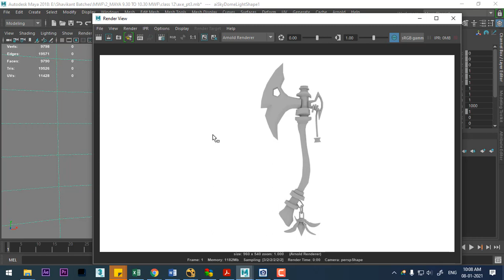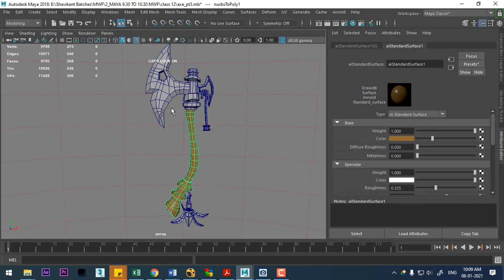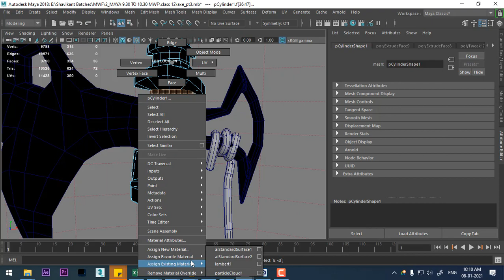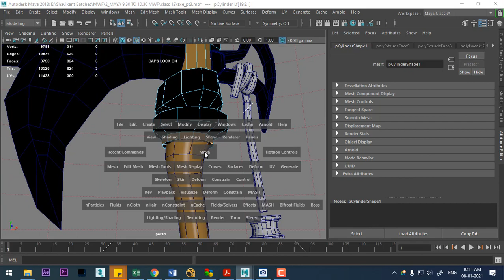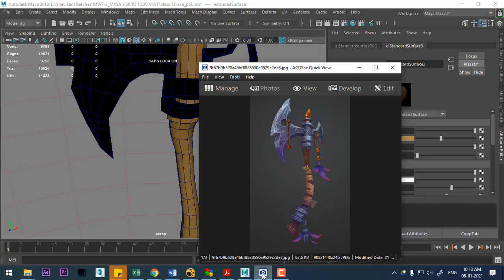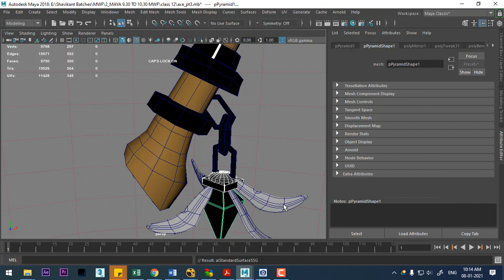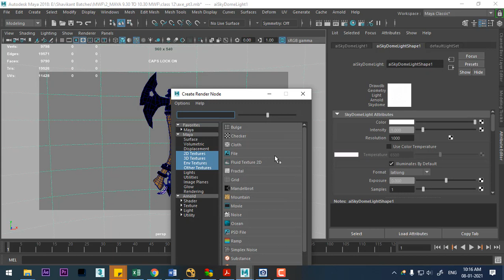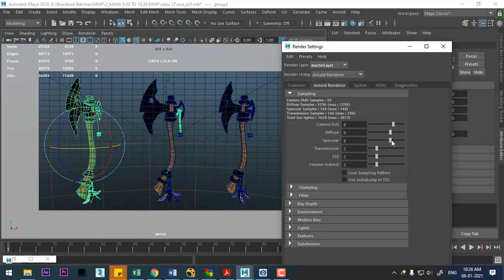maya lighting tutorial in hindi|maya lighting tutorial for beginners